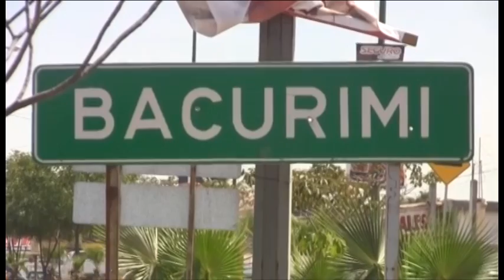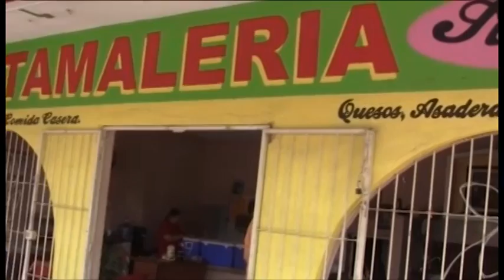Corredor gastronómico de culiacancito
Corredor gastronómico de la sindicatura de Culiacancito en Culiacán, Sinaloa.